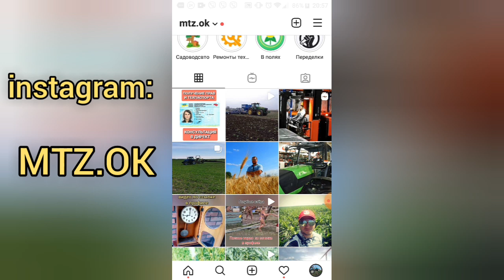Как отреставрировать старые двери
Ремонт и обновление двери своими руками. Клеим самоклеющиеся обои, покрываем лаком